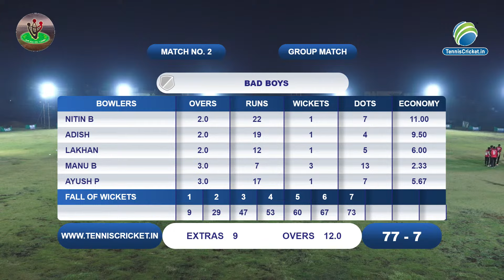Sharp Shooters Vs Bad Boys | Youth Of Ujjain | Live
Youth Of Ujjain | Live